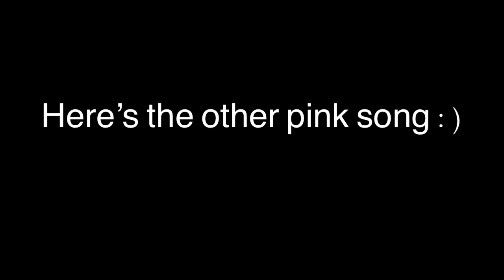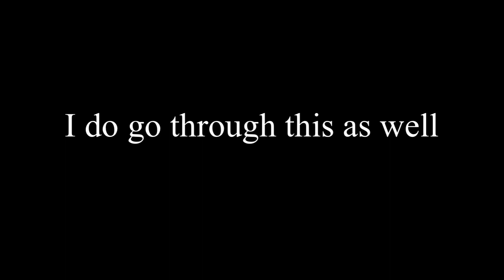Mao Mao sing some Pink songs 🤍